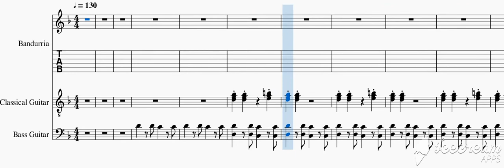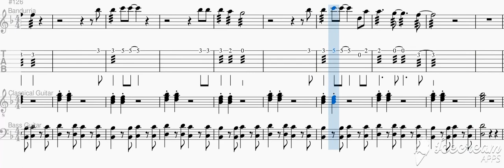Rondalla - Somebody That I Used to Know - Banduria TAB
Banduria TAB